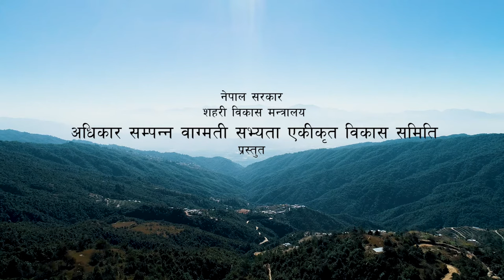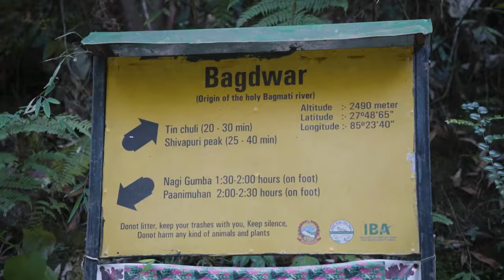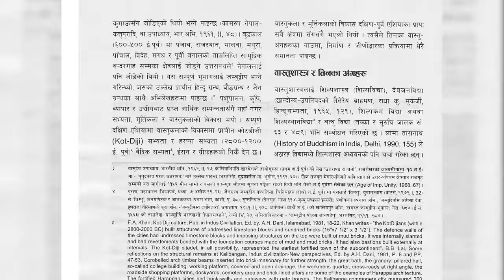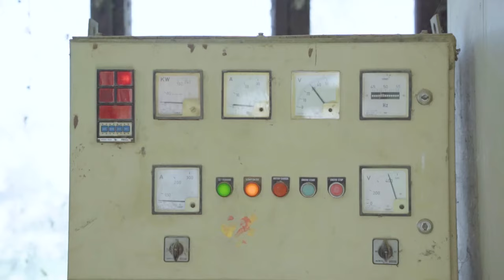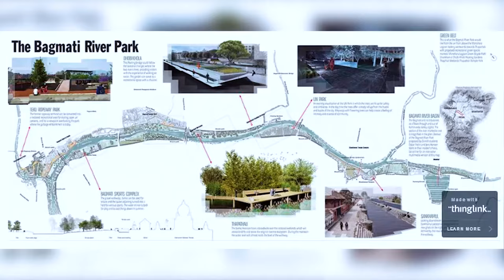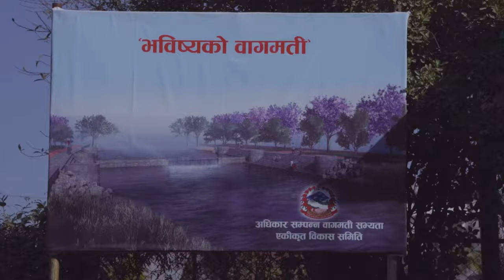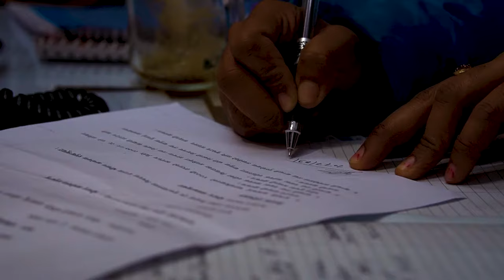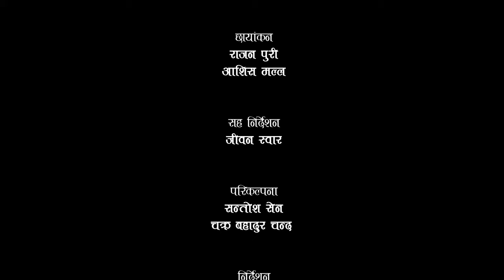Bagmati River Documentary 2077